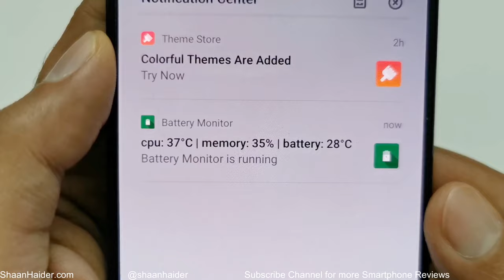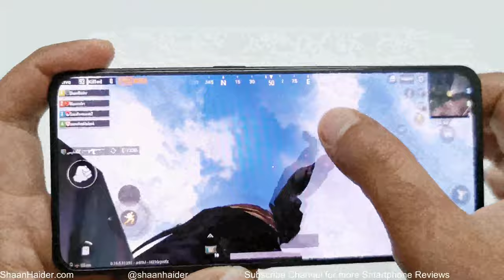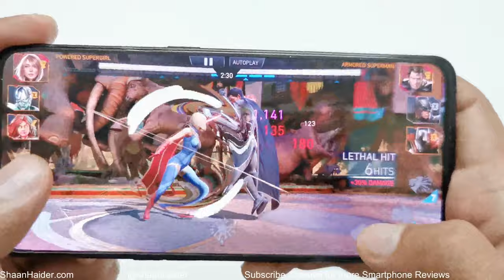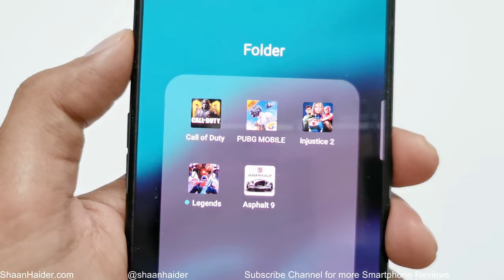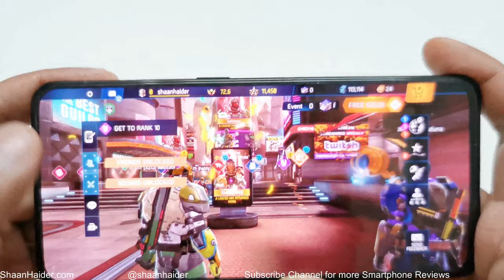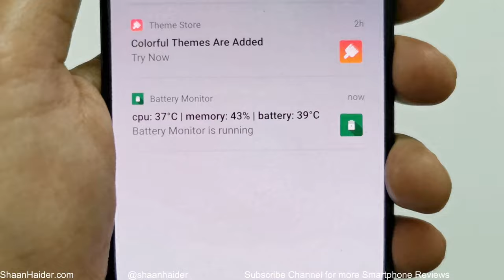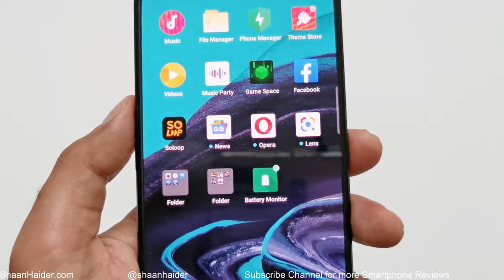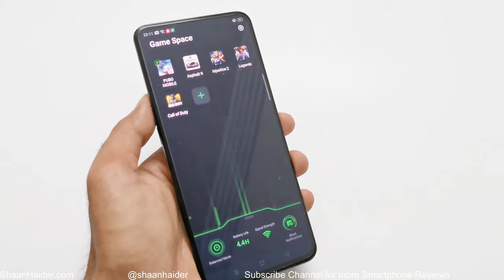OPPO Reno 2 - Gaming Test and Review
Detailed gaming review of OPPO Reno 2 with Call Of Duty Mobile, PUBG Mobile, Shadowgun Legends and Injustice 2.